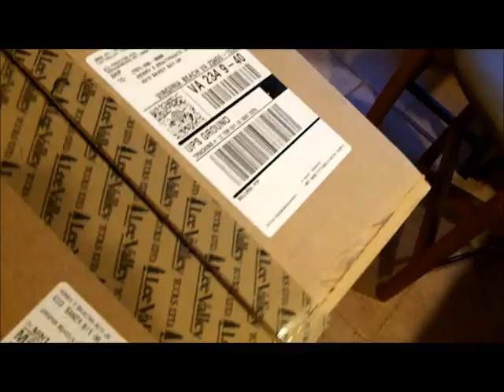FEB 15TH - Little Snow - Lot of Knives & Scissors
might be my best single customer to date. - wow
good luck to everyone - stand by

Please Visit my Knife Wed Page for info.

Camera and such:
KNIFE STUFF
3M Trizact belts from 100 grit to 4,000